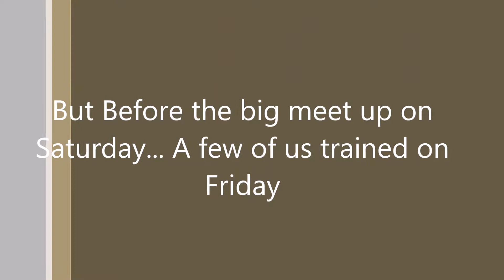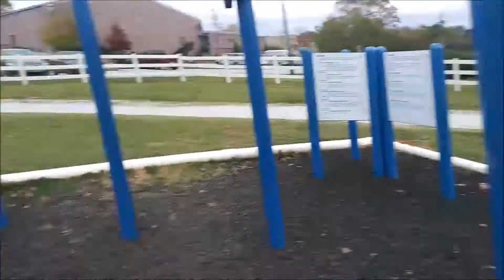An Epic Training Weekend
This video is a culmination of 2 days of calisthenics training out at Starr Park. What a crazy fun adventure! Gains were definitely made in the making of this video for sure!